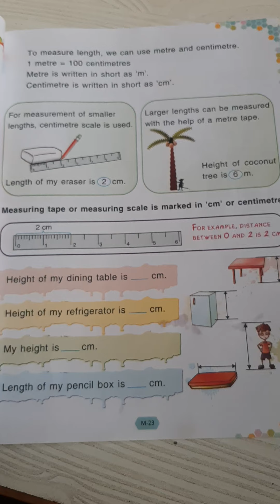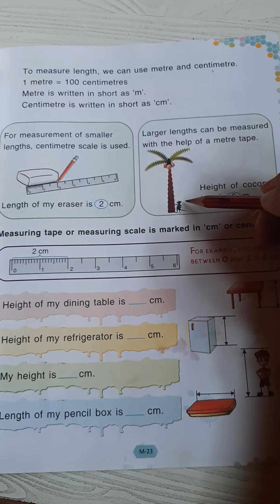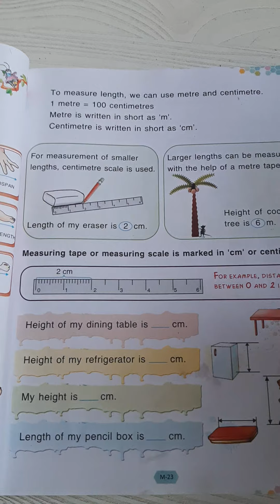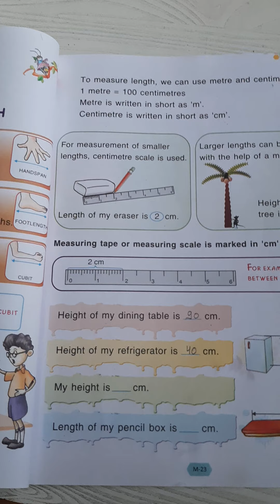Maths / class 2nd/ Term 2 / chapter 4 / MEASUREMENT